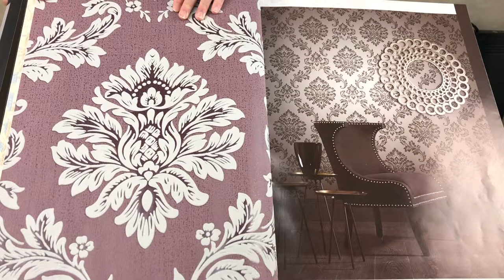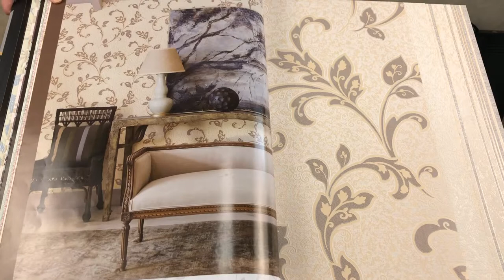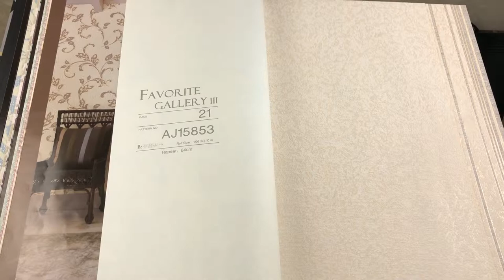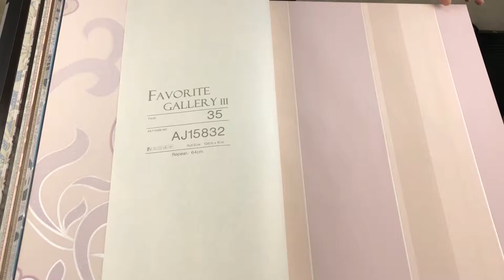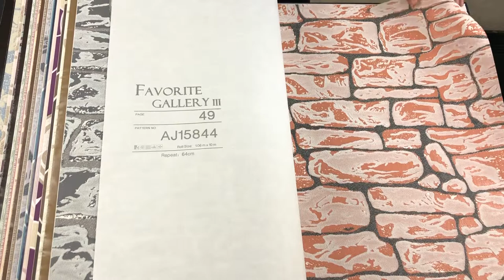Favourite Gallery3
Favourite Gallery 3
1.06m*10m
Foaming material